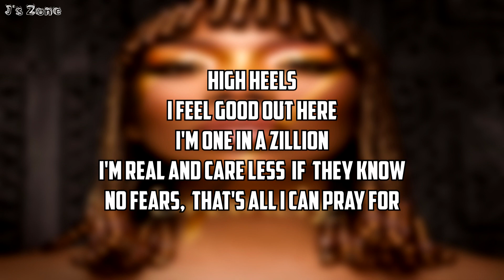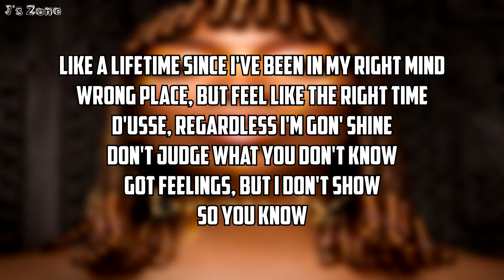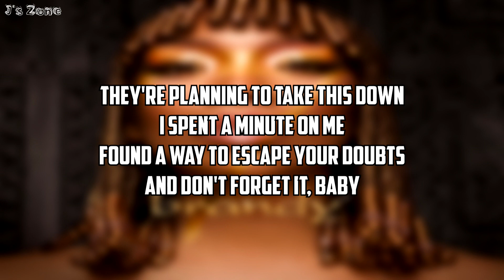Brandy - High Heels (Lyrics) ft. Sy'rai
Lyrics of Brandy's song "High Heels" featuring Sy'rai, from the album "B7" (lyric video) (audio) (visualizer).

Yes, I know they're planning to take this down
I spent a minute on me
Found a way to escape your doubts
And don't forget it, baby
There's not a gray that I'm taking out
It's me who validates me
See the growth and it makes me proud
There ain't no shallow in me